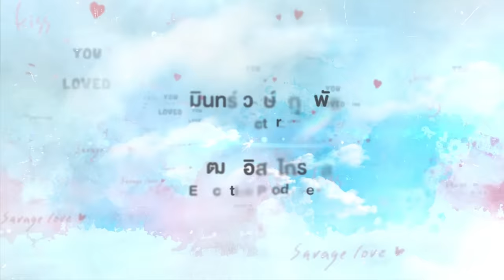[Eng Sub] Show Me Love The Series - แค่อยากบอกรัก | EP.8 [1/4]